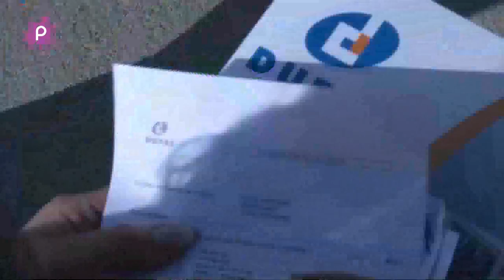Visites d'entreprises en Pays Pouancéen